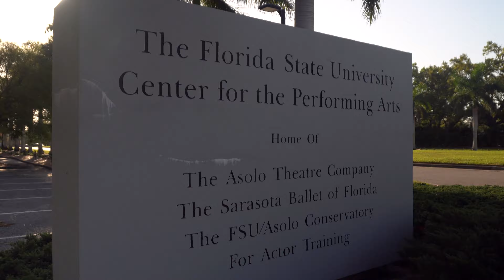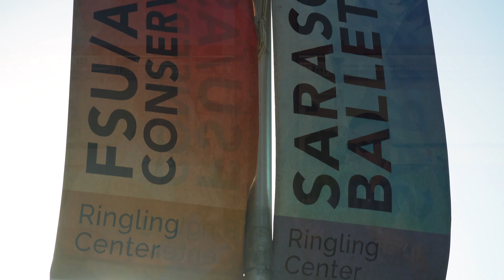Fun in the Sun - The Ringling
In this episode of Fun in the Sun, Mike and Mike visit The Ringling Museum and share what makes it such a unique and special part of Sarasota and it's history.